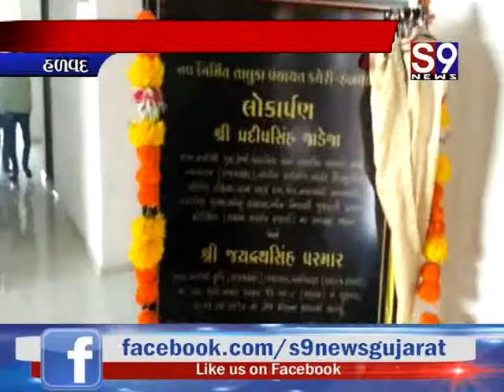હળવદ : તાલુકા પંચાયત કચેરીનું લોકાર્પણ